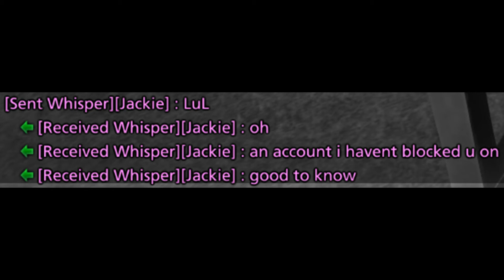Tera Online Finally Caught Jackie AFK LuL xD!!!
Thats lucky typing in the background lmao.
Me jackie been trolling each other for years.
Cant lie it felt gud killing her while she was afk!!!
Why? Cuz Im a troll lmfao lul!!!